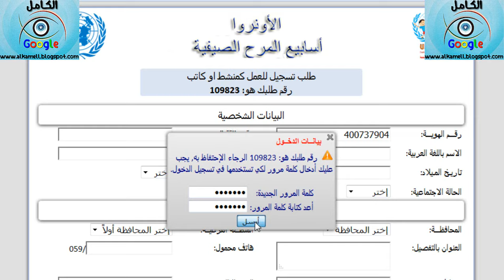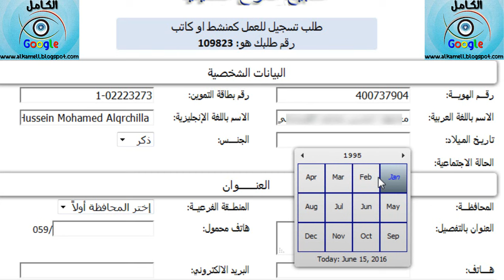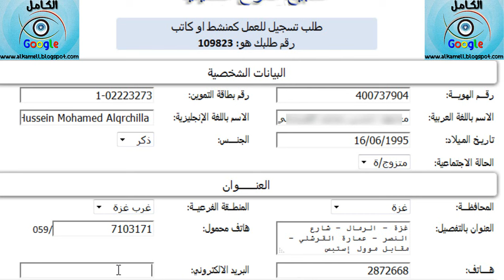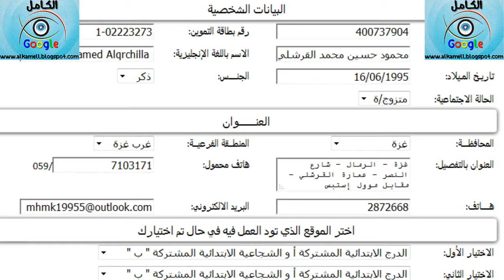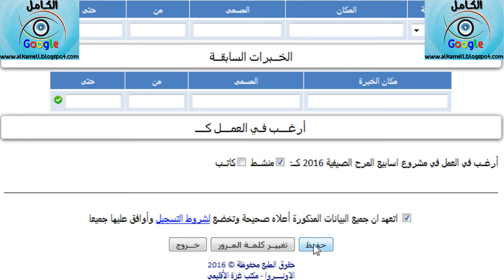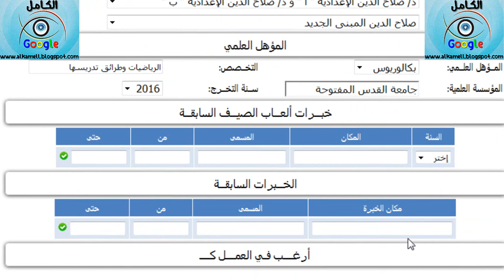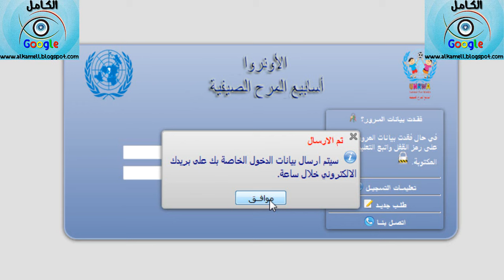طريقة التسجيل الصحيحة في ألعاب الصيف الانروا 2016 في غزة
ملاحظة هامة انتبه لجودة الفيديو :)

تابعني على حساب الفيس بوك :)